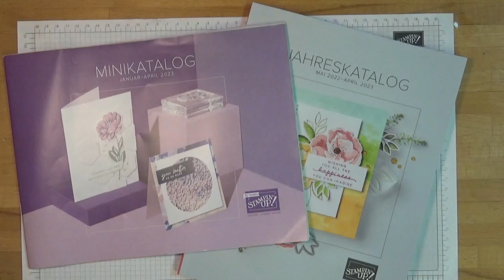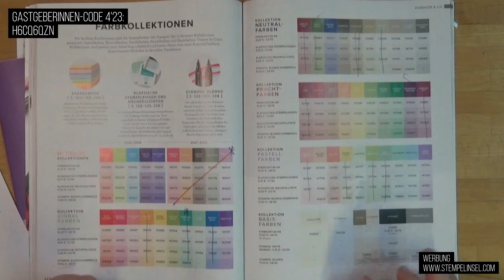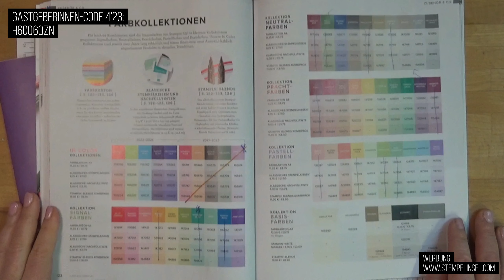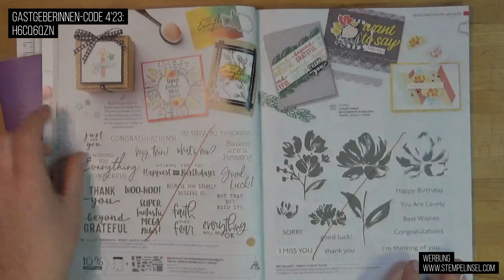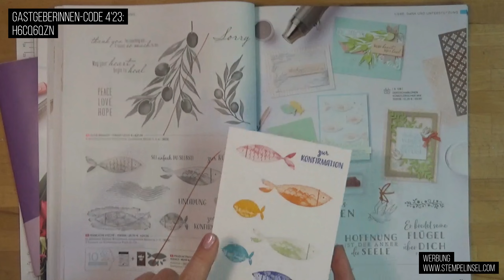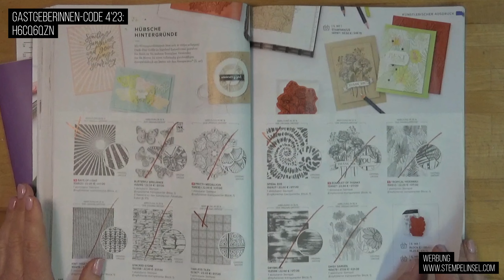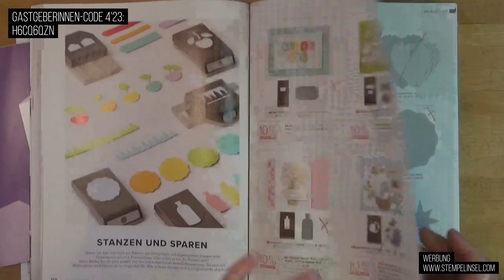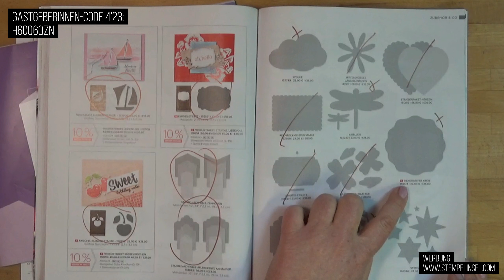Teil 1: Katalogwechsel Stampin'UP! 2023 ~ was bleibt, was geht? ~ Teil 1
Gestern (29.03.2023) ist die Ausverkaufsliste mit allen Stampin’UP!-Produkten, die uns zum, Katalogwechsel verlassen erschienen.
Ich zeige euch heute, am Donnerstag, 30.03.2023, für welche Produkte das gilt!
Ihr findet ein zweites Video im Anschluss, weil es hier ein kleines Problem an Ende gab. Das kann ich leider nicht technisch verändern! So habe ich noch einmal eine Ergänzung gedreht!

Der aktuelle Gastgeberinnen-Code für den April gibt es hier auch schon: H6CQ6QZN

Gebe den aktuellen Code unbedingt bei einer Bestellung in meinem Online-Shop ein. Du erhältst dann bei Bestellungen bis 200€ ein kleines Geschenk von mir. Bei Bestellungen ab 200 € Bestellwert gib den Code bitte nicht ein, da Du ansonsten keine Shoppingvorteile einlösen kannst.

( Ihr könnt auch jederzeit in meinem Online-Shop bestellen. Wählt mich dort als Demonstratorin (Antje Motzkus-Wintjen), gebt den GastgeberInnen -Code ein und ihr erhaltet im Nachhinein noch ein kleines Geschenk.

PS: Verpasse kein Video von mir zu den tollen neuen Stampin'UP!-Produkten: einfach ein Abo da lassen und die Glocke einrichten!

Alle im Video gezeigten Stampin' Up! Produkte sind über mich bestellbar. Bitte beachtet aber, dass sich die Preisangaben und Verfügbarkeiten der Produkte nur auf den Zeitraum der Gültigkeit des aktuellen Katalogsortiments beziehen. Es ist möglich, dass zu einem späteren Zeitpunkt nicht mehr alle im Video gezeigten Produkte erhältlich sind oder sich die Preise geändert haben können. Ich habe alle Produkte, die ich im Video benutze selber von meinem eigenen Geld gekauft.